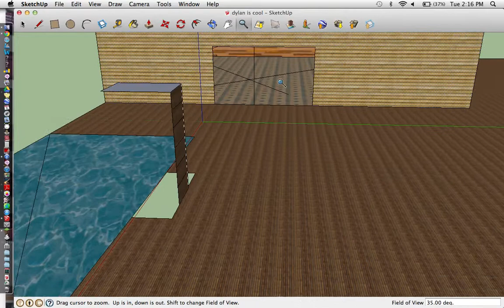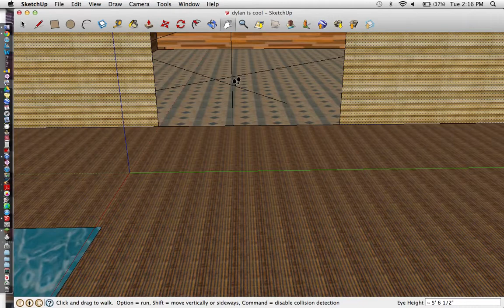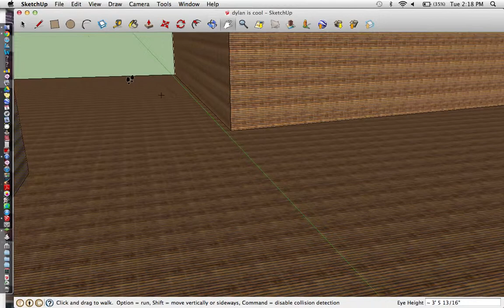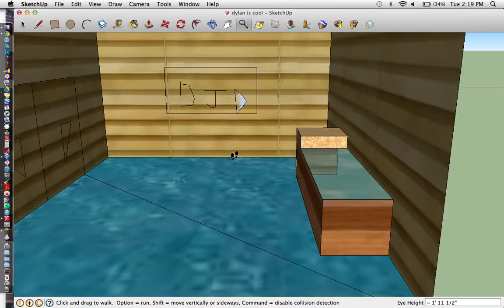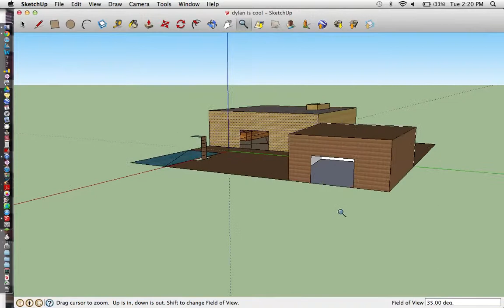House created in Sketch-Up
build design